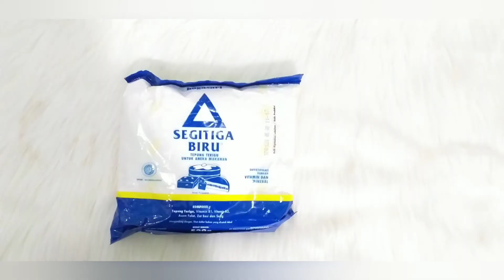Bolu Coklat Panggang Ala Tyzaki Kitchen || Nyoklat || Anti Gagal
Alhamdulillah berjumpa lagi di channel youtube Tyzaki Kicthen,,di postingan ke 45 ini,,Saya akan mencoba berbagi cara membuat Bolu Coklat Panggang ekonomis yang lembut,,moist,,nyoklat yang tentunya anti gagal,,gunakan coklat bubuk kualitas bagus ya supaya bolunya terasa nyoklat,,ikuti step by stepnya di video ya teman2😊,,untuk bahan2 Saya tulis kembali di bawah ya:

Bahan-bahan :
150 gram Tepung Terigu
30 gram Coklat Bubuk
1/2 sdt vanila susu
1/2 sdt Baking Powder
4 butir Telur
8 gram SP
150-170 gram Gula Pasir
1/4 sdt garam
100 gram Butter/ Margarin+50 ml Minyak yang di lelehkan bersama minyak

bagi teman2 yang sudah membuat/recook bisa di kirim di IG Saya Mamae Kimberly dengan cara hastag mamaekimberly atau juga bisa di kirim di cookpad Saya,,di sana juga ada resep2 kue dan masakan ala2 Mamae Kimberly🤭 alamatnya cookpadnya Mamae Kimberly😊

Untuk bahan serta langkah-langkah pembuatannya bisa di lihat di video ya,,tonton sampai selesai tentunya Selamat Mencoba,,Semoga Bermanfaat😊😊😊

supaya ke depannya channel ini bisa lebih berkembang lagi dan bisa selalu semangat untuk upload video2 selanjutnya,,maturnuwun😊🙏